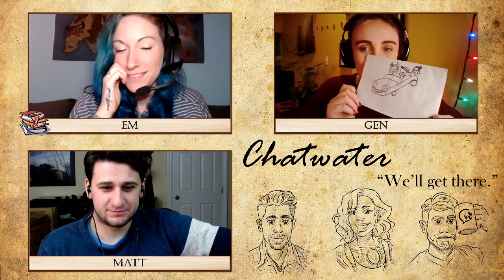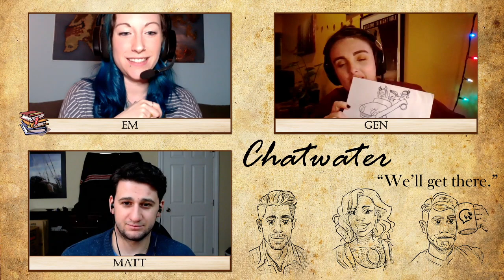chatWater - Episode 41: Episode 52 Recap - February 22nd, 2021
Welcome to Chatwater! The lore show where we see how long it takes for us to go on tangents, how few questions we can answer ("We'll get there...") and how good Sean is at remembering lore before Em has to correct him. Hosted by our lovely producer Jannes, we're here to take you through the history of Blackwater and the world we play in by talking about recent games and all the stuff that happened before we started streaming!

In our forty-first episode (filmed February 22nd, 2021), Em, Gen and Matt get into Episode 52 and the revelations about what is driving the Matron of Vengeance's ire. We discuss the episode part by part, and of course, end up discussing this beautiful campaign and the richness of the emotional depth of play each week.

Chatwater happens every Monday at 8pm PST Check out our livestream of the main campaign on Saturdays at 8pm PST! Come hang with us on Instagram and Twitter @blackwaterdnd. All videos available as VOD for two weeks following broadcast on Twitch, and then available always on Youtube at your leisure! Check out our two new shows: Behind the Screen: A DM Round Table, on the second Wednesday of every month - join Cody, Tim, Adam, Sean and Matt (and some special guests) as they delve into all things DM, from campaign prepping to NPCs to alignment, and everything in between, as well as Character Development, on the third Wednesday where the ladies of Blackwater answer your questions and give out some advice to NPCs in the world and beyond.

A big thanks to our two sponsors, Legendcraft and Silverwing Armoury! It helps support these amazing Canadian companies and also supports this amazing D&D game we love so much! We're also excited to showcase our dice goddess, Kecia from Faerie Dragon Dice! Check out her amazing work @faeriedragon_dice on Instagram, or at her website, faeriedragondice.com. She's made us a BlackwaterDnD set, and is also working on custom sets for each of the players! We're so lucky to be partnered with all these fantastic folks and to have them as part of the Blackwater family.